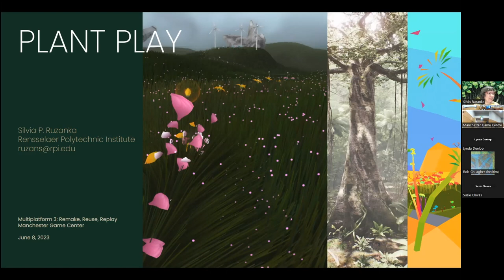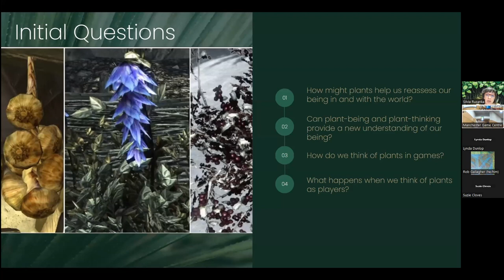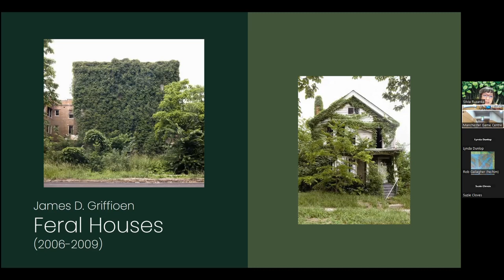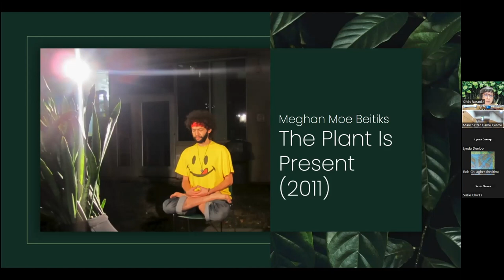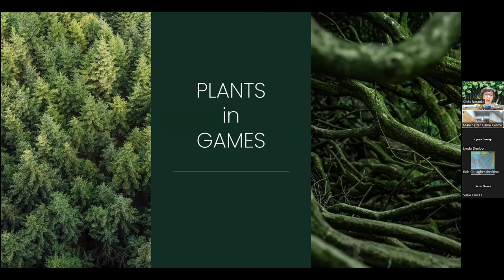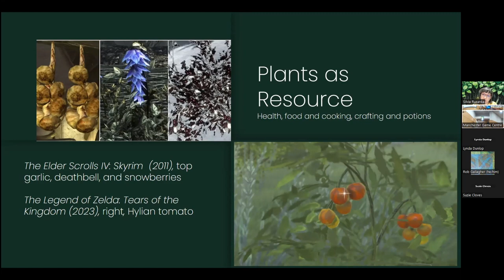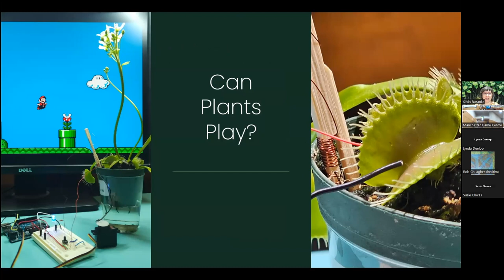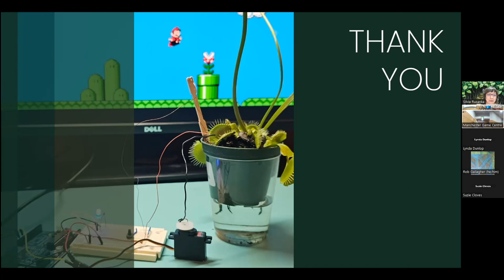‘Plant Play’ by Silvia P Ruzanka (Rensselaer Polytechnic Institute)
The Multiplatform 3 "Remake, Reuse, Replay" symposium

‘Plant Play’
Silvia P Ruzanka (Rensselaer Polytechnic Institute)

Multiplatform3 is supported by Game in Lab, a program co-created by Asmodee and Innovation Factory. Their mission is to foster the exploration and understanding of board games by the scientific community, and a wide community of players, game lovers and professionals.

The Manchester Game Centre promotes game studies across a number of disciplines at local, national, and international levels. We deliver knowledge via our public-facing events, workshops, and teaching at our home at Manchester Metropolitan University.